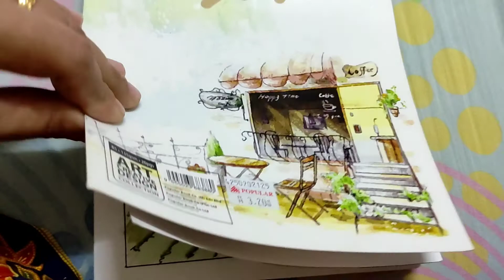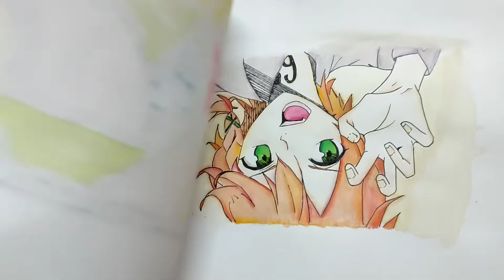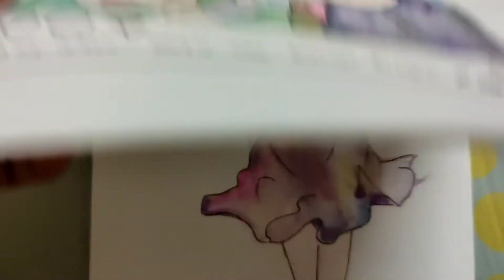Koleksi Lukisan Aleesya...Jom Kita tengok....cantikkkk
Assalamualaikum Dan Salam Sukses Teman Teman
jom Kita nonton koleksi lukisan anak saya..
Kita nonton hingga Tamat ye